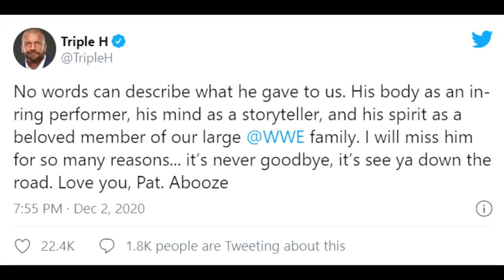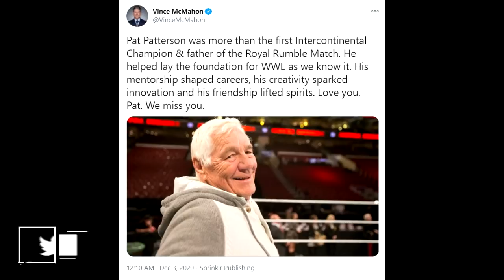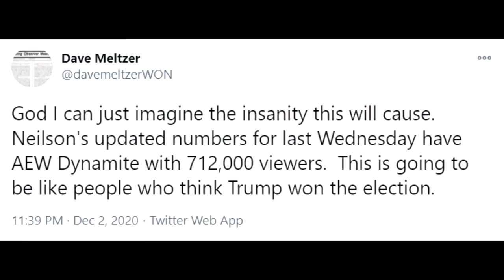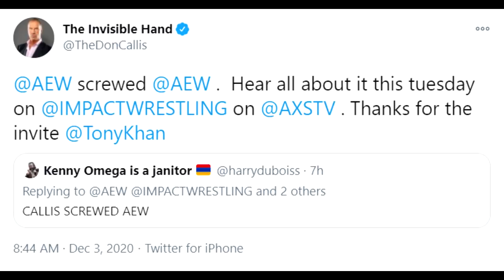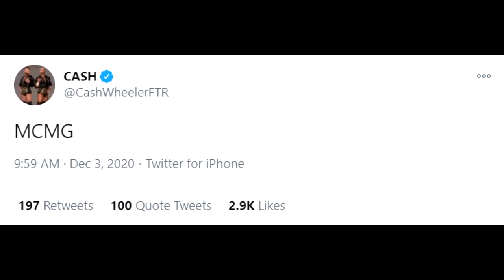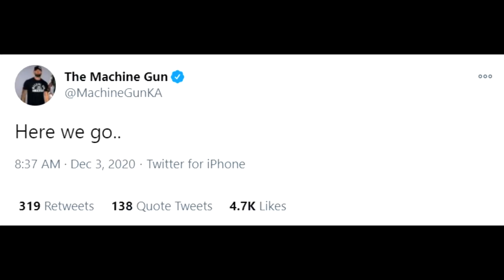Sting AEW Match Plans & Contract! AEW TNA Relationship BIG DEAL? WWE NXT Highlights 2 Dec 2020!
1) Pat Patterson passes away at the age of 79
2) Sting AEW Contract Details & Future Plans
3) NXT & AEW updated ratings from last week
4) The TNA-AEW Deal details and teasers
5) WWE NXT Highlights Results 2 December 2020-
- Damian Priest and Leon Ruff def. Legado del Fantasma
- A promo for the Undisputed Era (MIB vibes and night out)
- Cameron Grimes def. August Grey; Dexter Lumis strap attack
- Jake Atlas def. Tony Nese; Atlas vows to get the Cruiserweight title
- Pat McAfee delivers his final message to The Undisputed Era
- Xia Li & BOA mystery story continues
- Imperium vs. The Grizzled Young Veterans ended in a no contest
- Timothy Thatcher & his student attack Tommaso Ciampa
- Ladder Match for the WarGames Advantage: Shotzi Blackheart def. Raquel Gonzalez